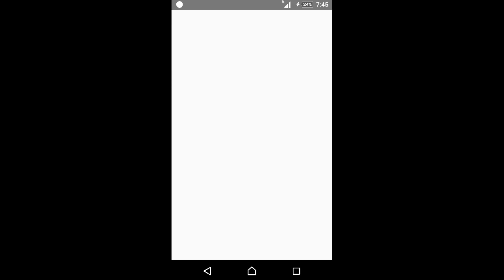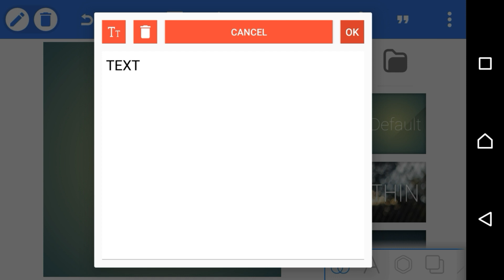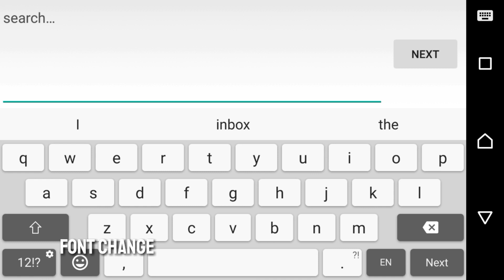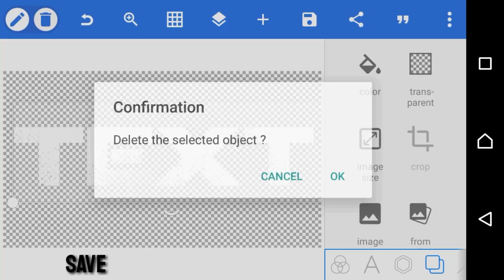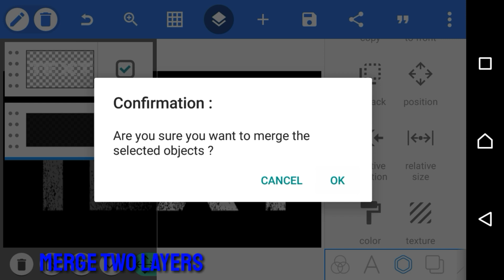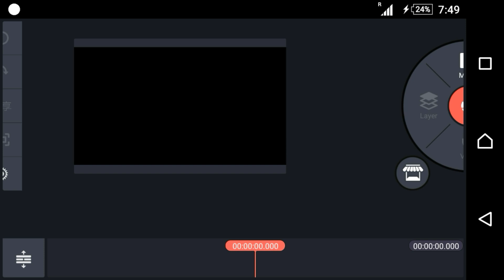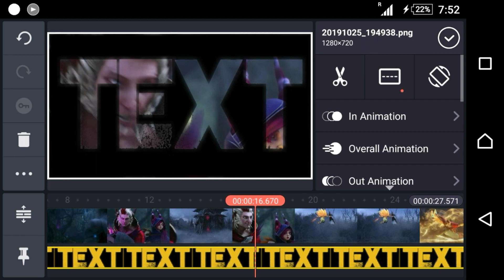How to place a VIDEO inside TEXT In kinemaster Tutorial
Hello friends,.